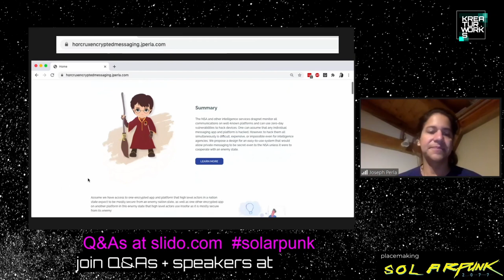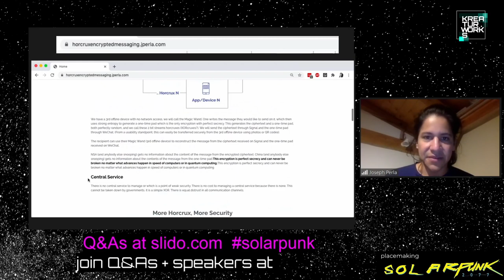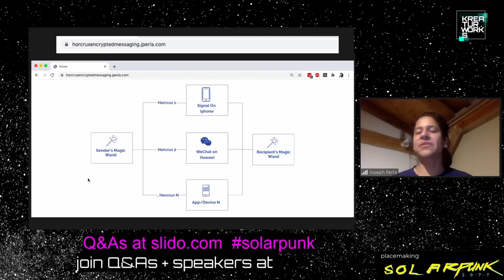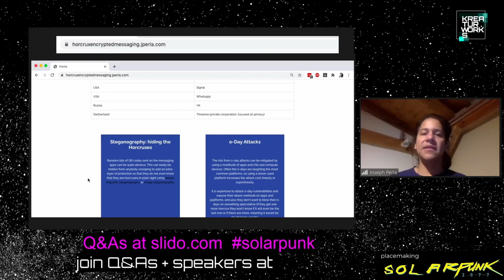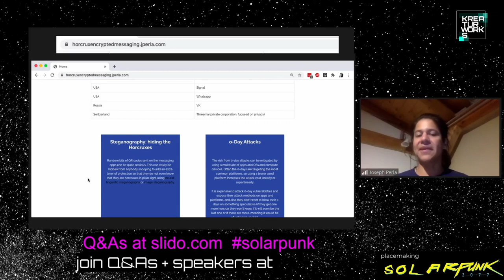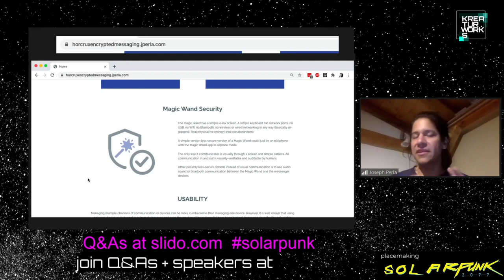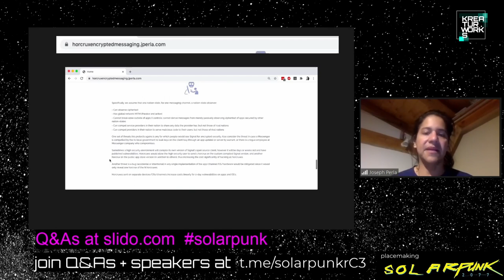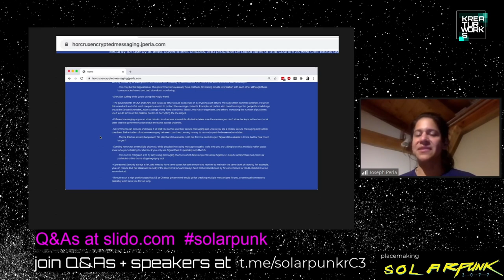rC3 - Horcrux Encrypted Messaging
"Nation states can break some encryption, hack your device, and spy on all communications with their dragnets. How do you send secure messages leveraging adversarial nation-states?

Joseph Perla